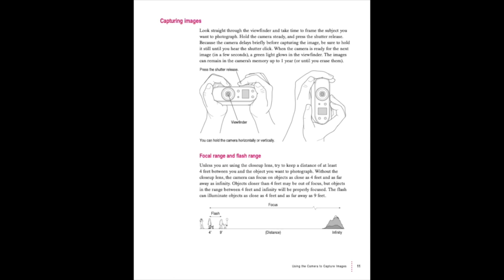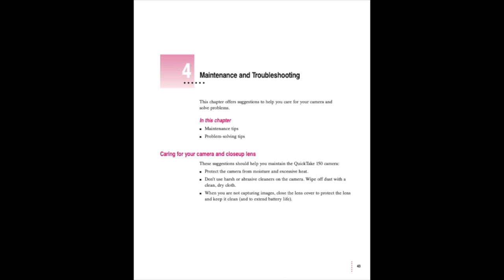Apple QuickTake 150 (1995)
📸 Apple's QuickTake 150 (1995 - QuickTake 150 kit with case, cable, booster pack, and close-up lens accessories. Apple improved the file compression technology and released the QuickTake 150 in April 1995, replacing the 100. The 150 uses the same hardware as the 100, and the improved compression enabled the QuickTake 150 to capture 16 best-quality or 32 standard-quality images, with either quality level now stored at the full resolution of 640×480 in the 1MB of built-in storage.

At the same time, Kodak introduced its DC40, which used a similar design and hardware as the QuickTake 150, but captured images at an increased resolution to a larger internal storage. The QuickTake 150 sensor was the same as used in the DC40, but masked to a lower resolution; the DC40 used the entire sensor instead.

The QuickTake 150 kit also included PhotoFlash software (for Macintosh) or PhotoNow! (for Windows) and a separate close-up lens that changed the focus range to 10 to 14 inches (25 to 36 cm) and diffused the flash appropriately. Apple also offered several different accessories for the QuickTake 150, including a travel case, AC adapter, battery booster pack (using 8×AA batteries), and a connection kit for Microsoft Windows.